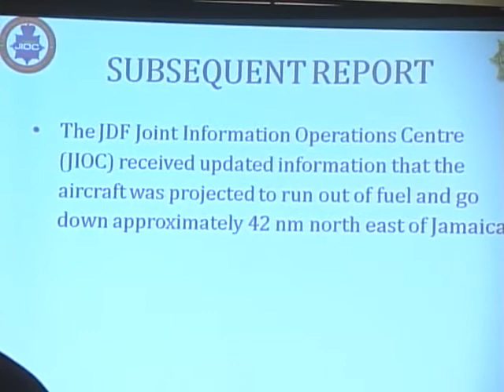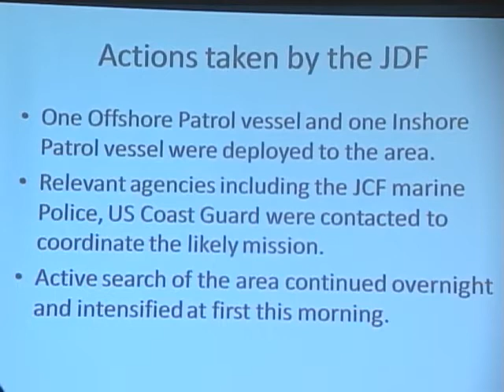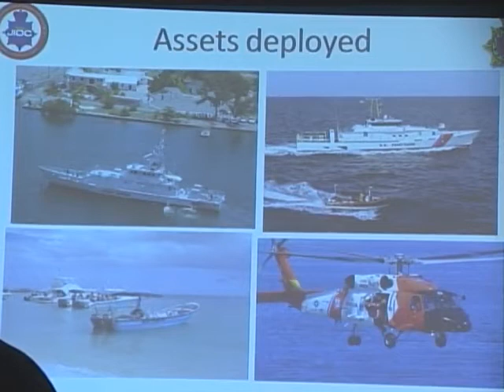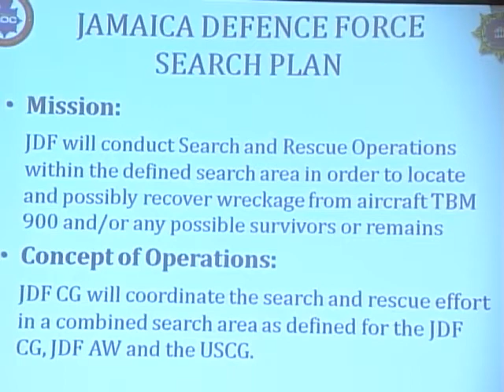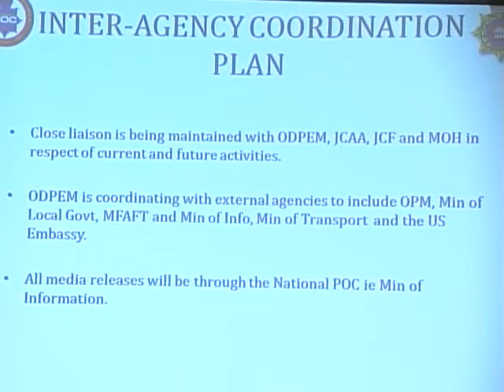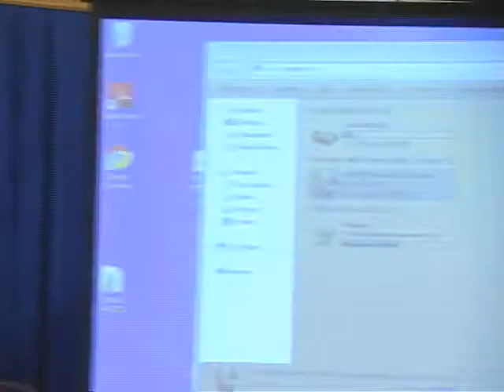Press Briefing of the Airplane crash in Jamaican waters - September 6, 2014